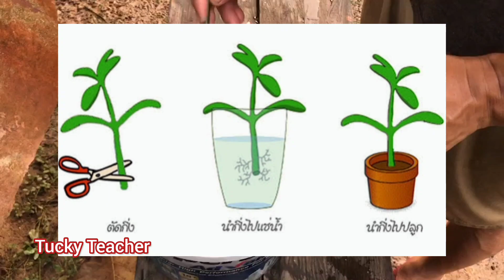รวมสูตรเด็ดปุ๋ยน้ำ ปุ๋ยน้ำหมัก ปุ๋ยชีวภาพ คัดสรรมาแล้วได้ผลจริง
สูตรปุ๋ยน้ำที่ทำใช้แล้วเห็นผลจริง ผ่านการทดลองมาหลายครั้ง หลายสวน ทำตามนี้ได้เลยค่ะ

อย่าใส่ปุ๋ยให้พืชเมื่อยังไม่ต้องการ ควรใส่เมื่อไหร่ ใส่ยังไงห้ามพลาด📍
เฉลยค่าความเป็นกรดด่างPHและค่าปุ๋ยค่าธาตุอาหารหลักในดินหลุมพอเพียง
วิธีทำปุ๋ยหมักพืชสดให้ได้ธาตุอาหารหลัก 3 ธาตุและได้คุณภาพสูงสุด
วิธีต่อระบบน้ำแบบประหยัดสำหรับคนงบน้อย
วิธีทำปุ๋ยหมักหน้าฝนง่ายจริงไม่ยุ่งยากไม่เสียเวลา
❌ห้ามนำเปลือกไข่ใส่ต้นไม้❌ถ้าไม่รู้วิธีใช้อย่างถูกต้องจะเป็นพิษมากกว่าให้ประโยชน์
หน้าฝนให้รีบทำสิ่งนี้ ดินจะดีพืชจะโตงาม
วิธีปลูกละมุดแบบบ้านๆ แต่ติดง่ายโตเร็ว
เทคนิคทำหลุมพอเพียงไว้ปลูกพืชแบบไม่ต้องใส่ปุ๋ยอีกเลย
ทำหลุมพอเพียงหน้าฝนไว้ปลูกพืชแบบไม่ต้องใส่ปุ๋ยอีกเลย
สิ่งที่ต้องรู้ก่อนทำปุ๋ยทุกชนิด
วิธีทำปุ๋ยหมักสูตรหน้าฝนง่ายจริงไม่ยุ่งยาก
ไล่แมลงฆ่าแมลงทำสูตรนี้แรงได้ผลปลอดสาร ไม่ต้องพึ่งยาฆ่าแมลงอีกต่อไป
รู้สูตรนี้ไม่ต้องซื้อปุ๋ยแพงอีกต่อไป ได้ทั้งบำรุงพืชไล่แมลงกวน
แจกสูตรปุ๋ยลูกดกทำแล้วใช้ได้ทันทีเห็นผลจริง
มหัศจรรย์จุลินทรีย์หน่อกล้วย สูตรนี้ใช้แล้วเห็นผลจริง
จุลินทรีย์สังเคราะห์แสงสูตรใหม่ล่าสุด แค่เลือกแหล่งน้ำเป็น 3 วันแดง
วิธีขยายหัวเชื้อและวิธีแก้จุลินทรีย์สังเคราะห์แสงไม่แดงไม่เขียว